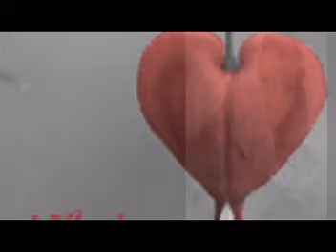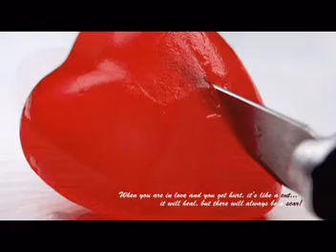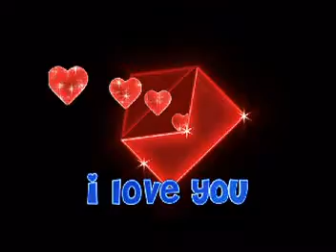Bleending love-Leona Lewis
Closed off from love, I didn't need the pain
Once or twice was enough and it was all in vain
Time starts to pass before you know it you're frozen

But something happened for the very first time with you
My heart melted to the ground, found something true
And everyone's looking 'round, thinking I'm going crazy

But I don't care what they say, I'm in love with you
They try to pull me away but they don't know the truth
My heart's crippled by the vein that I keep on closing

You cut me open
And I keep bleeding, keep, keep bleeding love
I keep bleeding, I keep, keep bleeding love
Keep bleeding, keep, keep bleeding love

Trying hard not to hear but they talk so loud
Their piercing sounds fill my ears try to fill me with doubt
Yet I know that the goal is to keep me from falling

But nothing's greater than the rush
That comes with your embrace
And in this world of loneliness I see your face
Yet everyone around me thinks that I'm going crazy
Maybe, maybe

And it's draining all of me
Oh, they find it hard to believe
I'll be wearing these scars for everyone to see

I don't care what they say, I'm in love with you